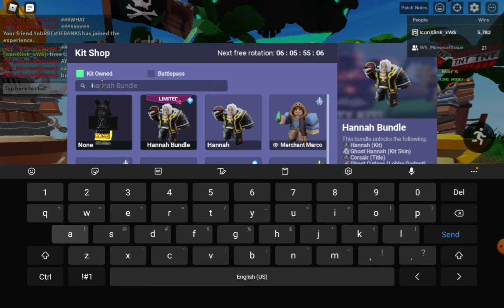Roblox bedwars live event || new bundle 🏹